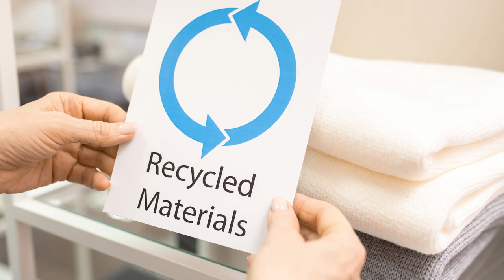Daha Az Atık İçin Ne Yapmalıyız? ♻️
Aloha! 🌸

Daha az atık çıkarmak için ne yapabiliriz? Bu soruyu son zamanlarda kendime sık sık soruyorum… Cevapları ve çözümlerimi de sizlerle paylaşmak istedim. Aslında elimizde olan bazı küçük değişiklikleri yapmak büyük değişimlere yol açabilir ve günlük hayatta farkında olmadan kullandığımız şeyleri azaltarak dünyaya daha az atık bırakabilir ve gelecek nesillere daha güzel bir dünya bırakabiliriz! Neden olmasın? 🌝

Bir şey kesin ki; bu dünya bizim evimiz ve ona hak ettiği değeri göstermenin zamanı geldi de geçiyor bile…💚

Sizlerin de eklemek istedikleri varsa yorumlara bekliyorum! 🌝

Sevgi, neşe, coşku ve sağlıkla ile kalın! 💫